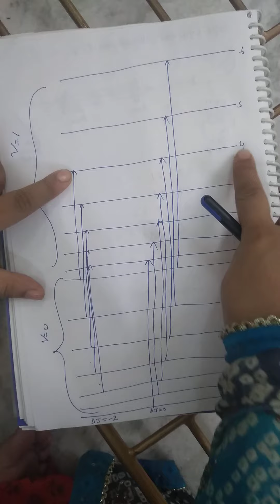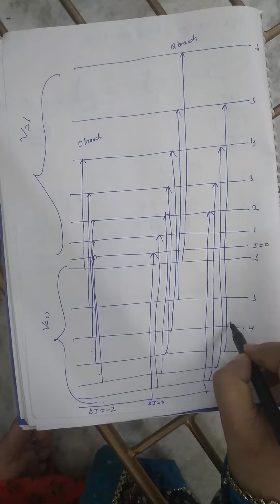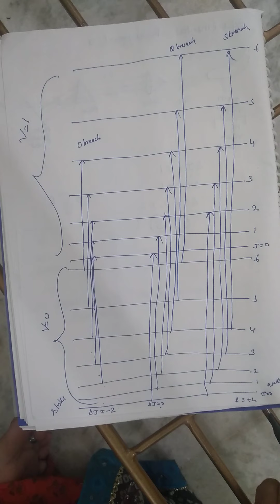molecular spectroscopy part 9